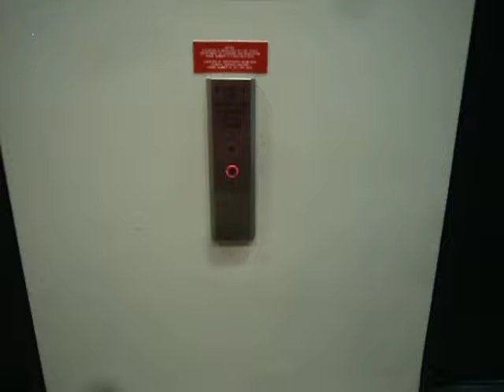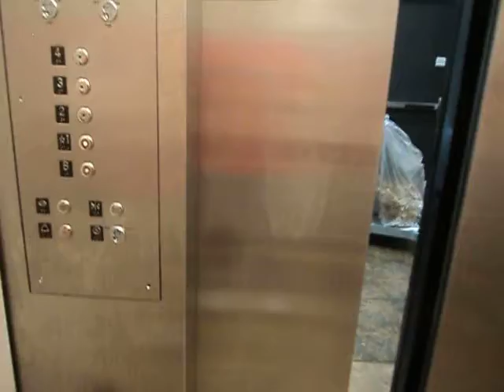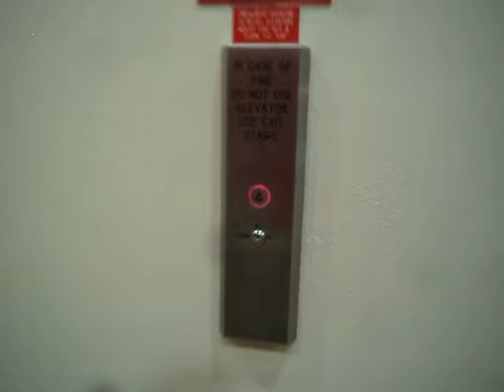Westinghouse Elevators at UH Stephen Power Farish Hall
Riding elevators at Stephen Power Farish Hall at University of Houston, TX .